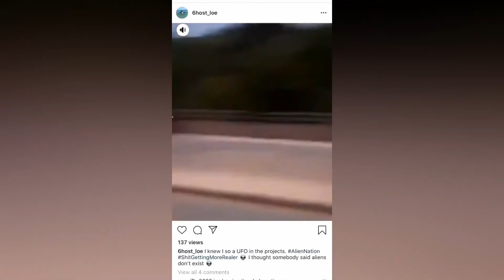RECOPILATORIO SOBRE AVISTAMIENTO 14-09-2020 NJ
Avistamiento producido el pasado 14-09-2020 en N.J,USA